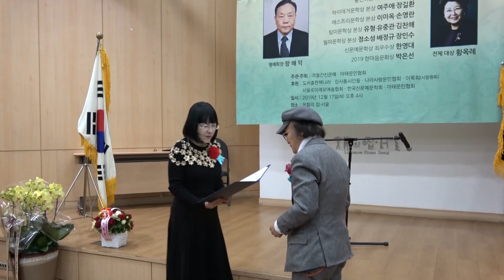[추대장] 고문 정소성 단국대학교명예교수 / 2019년 한국신문예문학회․아태문인협회 송년회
2019년 한국신문예문학회, 아태문인협회 송년회 &
(격월간 문예지 '신문예' 제100호 탄생)
- 정기총회, 문학상시상식, 출판 기념식 -
사회 : 박영애 교수
주관 · 주최 : 격월간 신문예, 아태문인협회
일시 : 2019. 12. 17(화) 16:00
장소 : 문학의 집(서울 중구 퇴계로26길65)
신문예 협력단체 : 도서출판책나라, 한국신문예문학회,
아태문인협회, 나라사랑문인협회, 인사동시인들,
이목회(시합평회), 서울로미래로예술협회